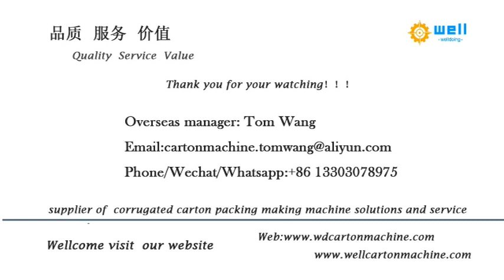Corrugated box partition assembly machine